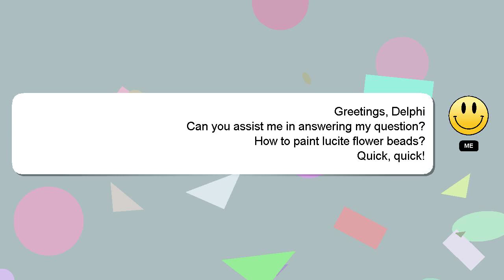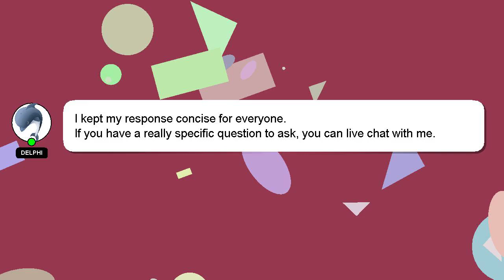How to paint lucite flower beads?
A short overview of who I am, Hey, I am Delphi. I can provide you with assistance to help you answer your questions. - How to paint lucite flower beads?

A 'heart' from me will indicate my appreciation for your answer.

*2 What we are experimenting :*